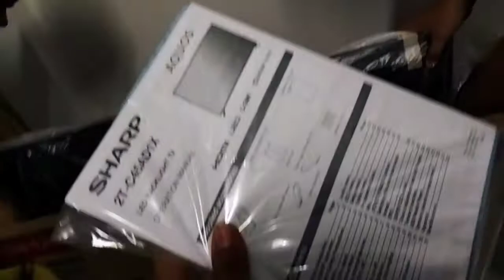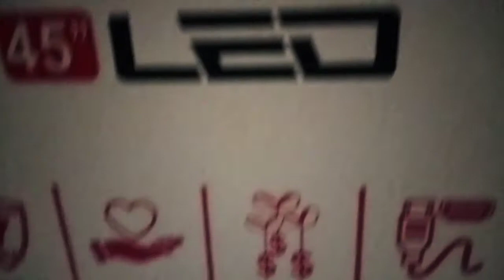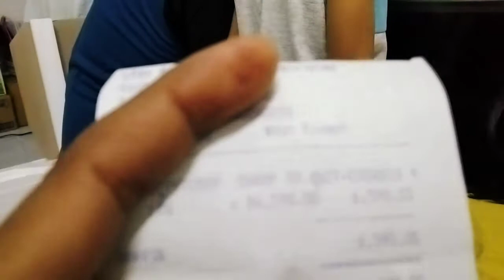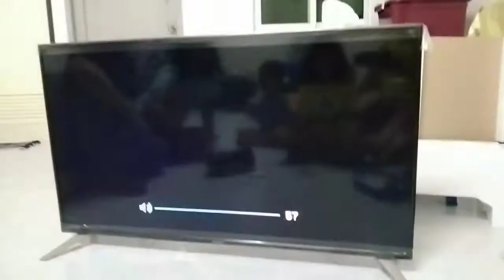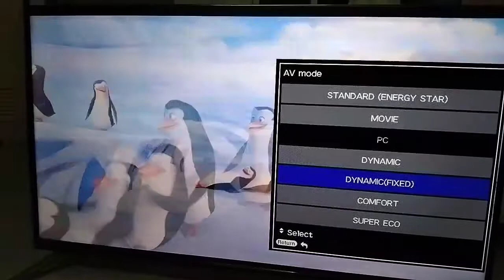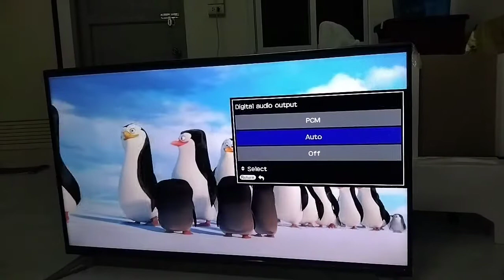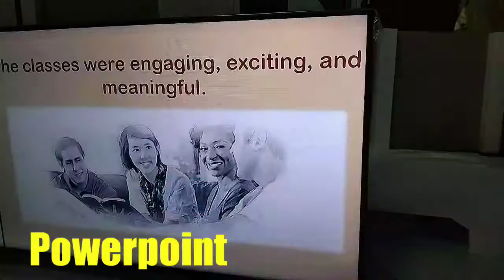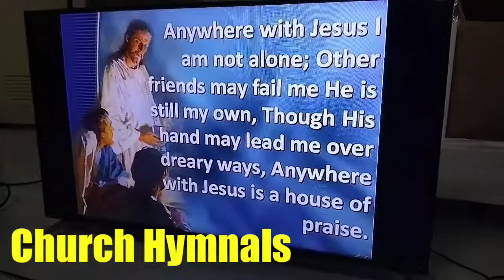Sharp AQUOS 45" 2T-C45AD1X || Unboxing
SHARP AQUOS 2T-C45AD1X
45 inch Full HD TV

Digital Broadcasting - Support digital broadcasting

Super Eco Mode - Optimized energy efficient screen display

X2 Master Engine - The X2 Master Engine processor enhances your viewing experience.

We are so happy to buy this cheapest Sharp TV.

Singburi Adventist Center would like to thank to the people who sponsored and shared their blessings. GOD bless you more.